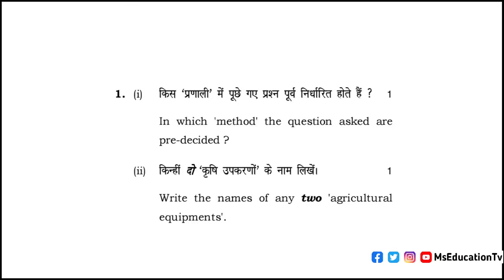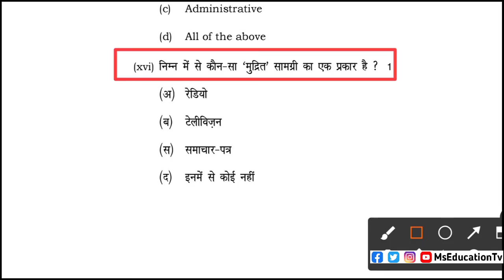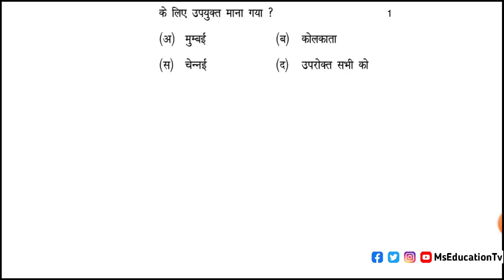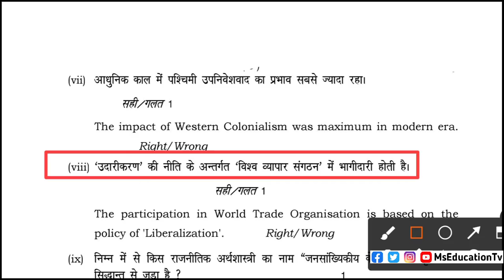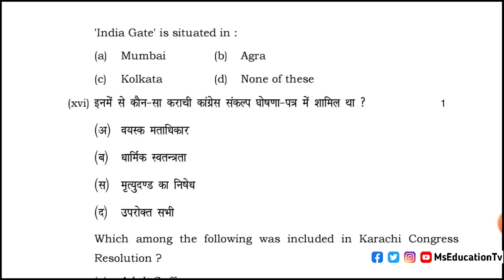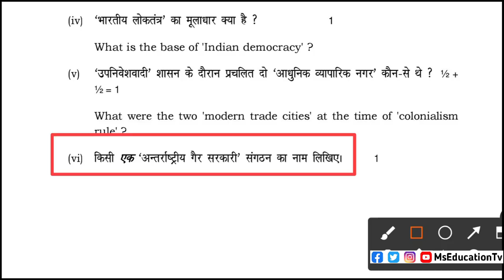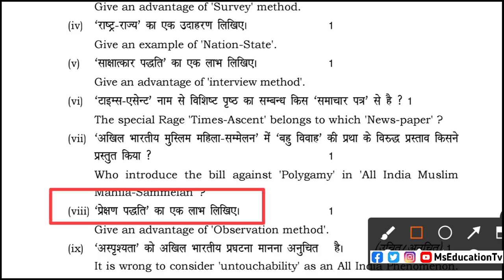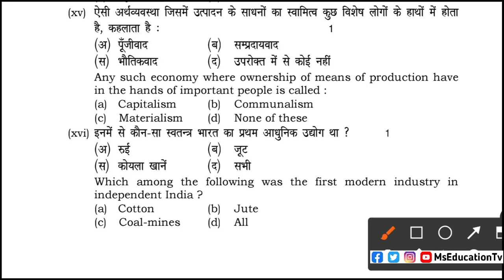12th Sociology MCQ | sociology important questions | haryana board sociology mcq | hbse mcq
12th Sociology MCQ | sociology important questions | haryana board sociology mcq | hbse mcq | hbse